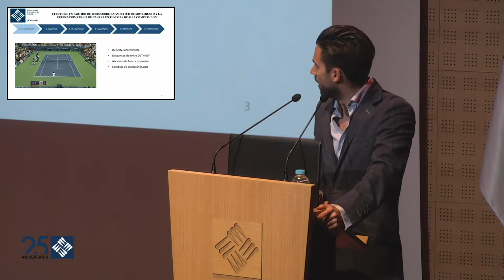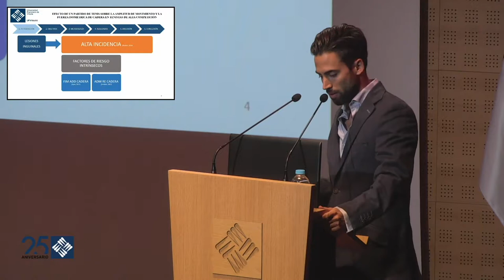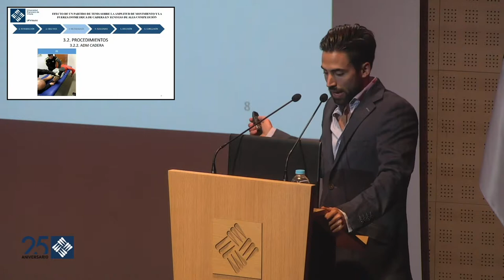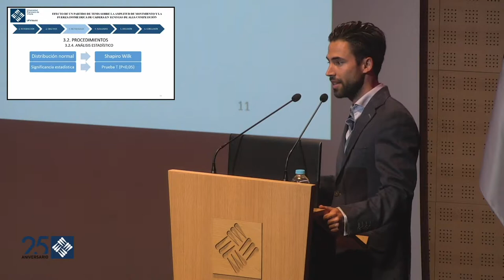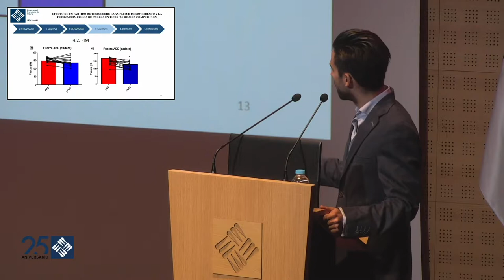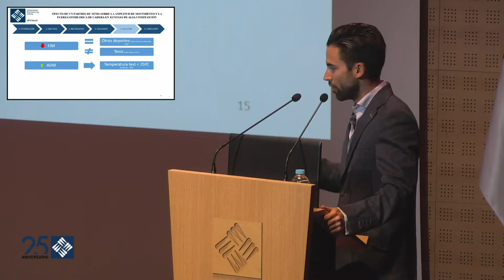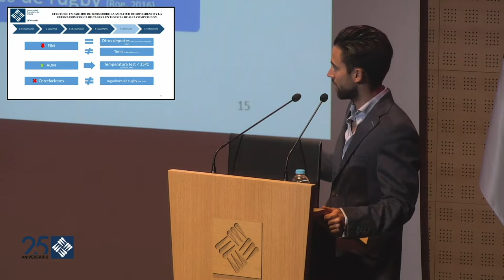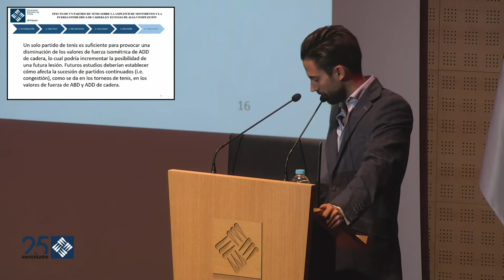Gala TFG 2018. Efecto de un partido de tenis sobre la amplitud de movimiento y la fuerza...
Efecto de un partido de tenis sobre la amplitud de movimiento y la fuerza isométrica de cadera en tenistas de alta competición